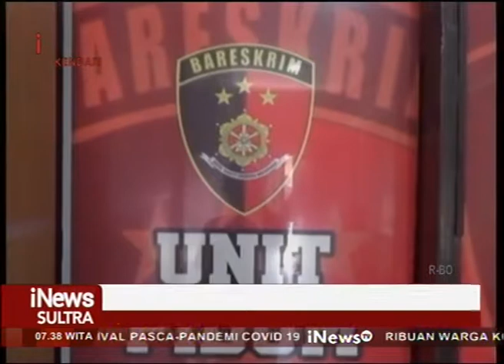Seorang Pria di Kolaka Ditangkap saat Merekap Nomor Judi Togel di Rumhanya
iNews Sultra, 16 November 2022